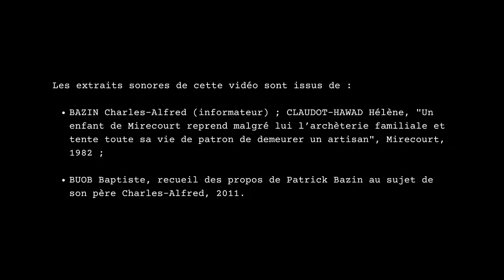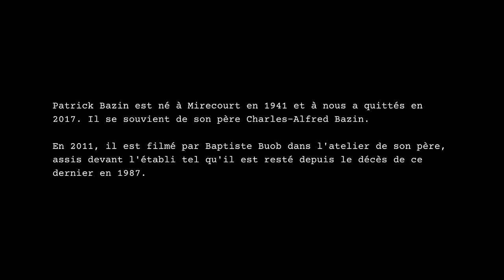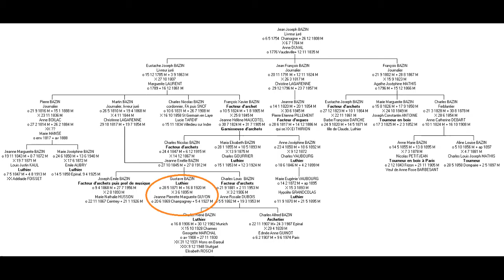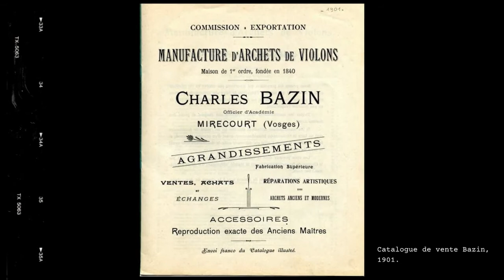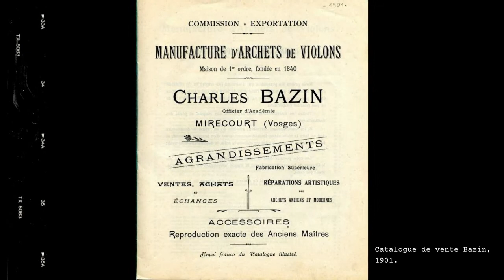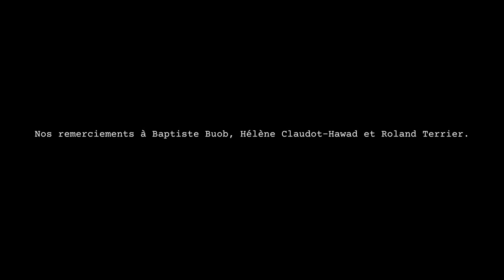Traversée - Musée de Mirecourt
Jusqu'au 31 décembre 2021, le musée de Mirecourt, sur ses deux sites (musée de la Lutherie et de l'archèterie et maison de la Musique mécanique), présente l'exposition "Voyages".

L'équipe du musée vous propose de découvrir l'exposition virtuellement avec une série de vidéos. Cette vidéo est une présentation générale de la deuxième étape de l'exposition au musée de la Lutherie et de l'archèterie : "Traversée", ou l'histoire de la transmission des savoir-faire dans la famille d'archetiers Bazin.

L'exposition est par ailleurs présentée à la Maison de la musique mécanique.

Les morceaux entendus et les références sont à retrouver plus bas dans la description.

L'exposition "Voyages" au musée de la Lutherie et de l'archèterie
Des instruments à la musique : musiques à jouer, chanter, danser, médite, contempler, imaginer, apprendre, créer, inventer... Les instruments sortent de leur silence et nous embarquent dans des voyages singuliers : des bois aux instruments, des formes aux sons, d'ici vers ailleurs, d'hier à aujourd'hui, du connu vers le moins connu... À la rencontre de faiseurs de possibles : facteurs d'instruments, musiciens, créateurs, inventeurs...
Laissez-vous mener par le bout des oreilles et découvrez de nouveaux horizons sonores !

L'exposition "Voyages" à la maison de la Musique mécanique
De l'intimité du salon à la rue, du cabaret au Champ de foire et à son carrousel, de la voix unique aux multiples voix d'un orchestre, en traversant les époques et les styles musicaux, les instruments de musique mécanique nous emmènent dans un voyage inédit.
En avant toute !

Sources iconographiques :
- col. Musée de Mirecourt
- col. privées (nous remercions les photographes et contributeurs)
- gallica.bnf.fr

Bibliographie de référence :
KLEIN Valérie et BUOB Baptiste (dir.), Luthiers de la main à la main, Actes Sud / Musée de Mirecourt, 2012

Vidéos :
- BUOB Baptiste, La fabrication de l'archet, Mirecourt, 2011.
- BUOB Baptiste,  recueil des propos de Patrick Bazin au sujet de son père Charles-Alfred, Mirecourt, 2011.

Extraits sonores :
- CLAUDOT-HAWAD Hélène, "Le métier de luthier", archive sonore 3490, extrait d'enquête "Charles Alfred Bazin, archetier", juin 1982, Mirecourt ;
- REINHARDT Django, Nuages, 1940 / interprété par Django Reinhardt et Stéphane Grappelli
Vous pouvez retrouver en intégralité le morceau entendu en suivant ce lien :